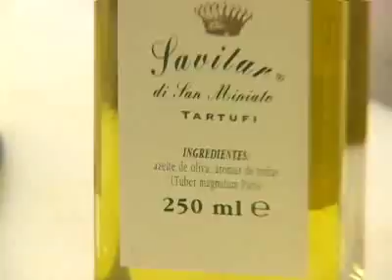Como se Faz - Vinagrete de Feijão com Camarão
Na série produzida pelo Portal Veja SP, o consagrado chef Erick Jacquin, do La Brasserie Erick Jacquin, ensina como fazer uma entrada inusitada e fácil de fazer